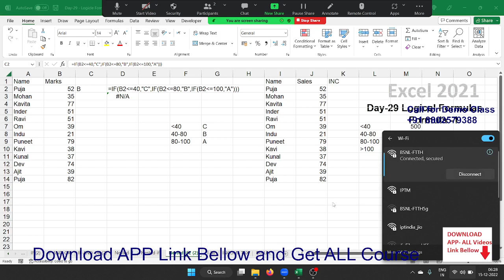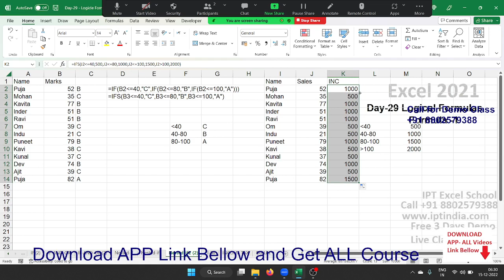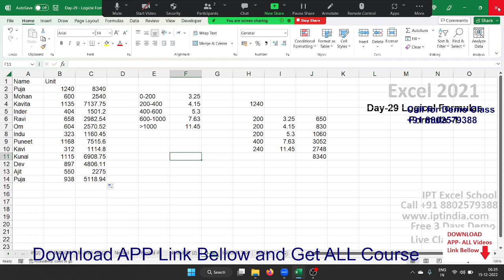IF and MORE IF in Excel 365